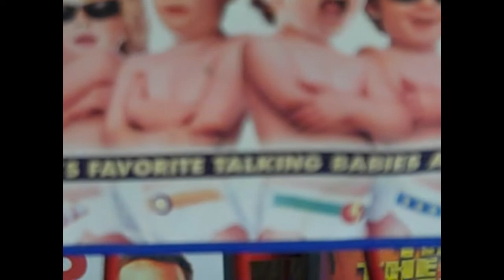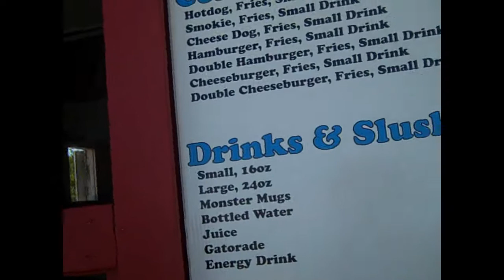canada blog day 5